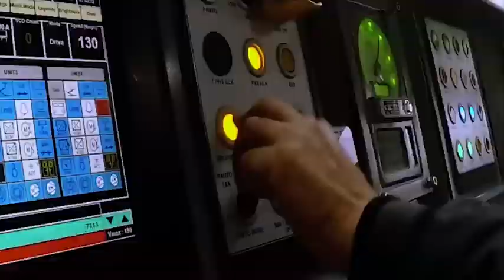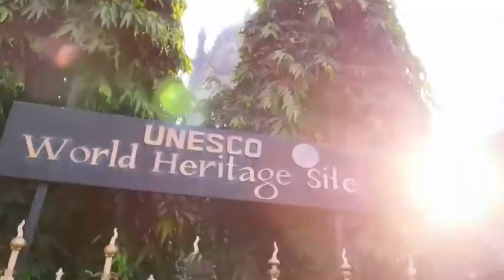Vande Bharat Song | Central Railway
The official song of Vande Bharat is finally out. With technological advancements, Central Railway's new Vande Bharat express will be running from CSMT Mumbai to Sainagar Shirdi and Solapur. The Vande Bharat train will be a boon to the passengers as it will be convenient and time-saving.